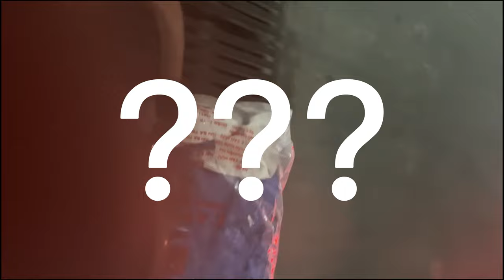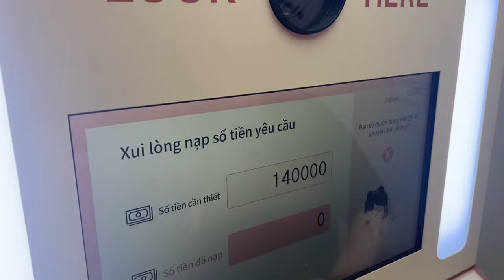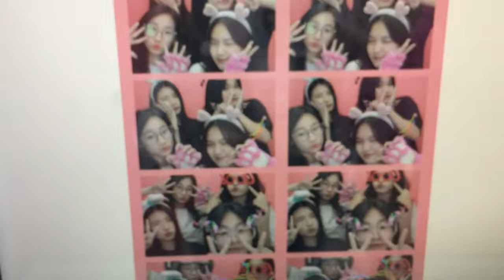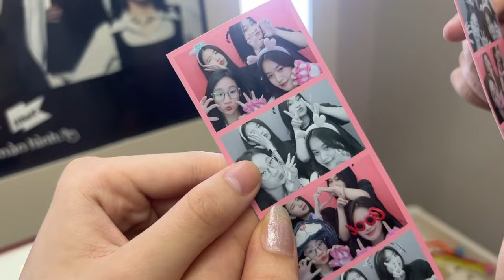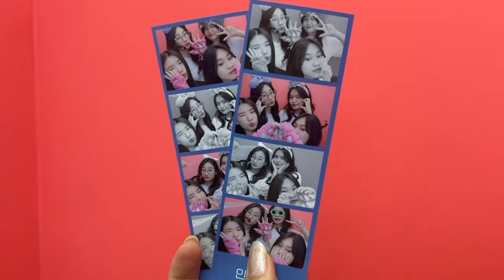ĐI CHƠI VỚI BẠN SAU THI HỌC KÌ | lần đầu chụp photo booth | mytragiang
Sau kì thi cuối học kì thì chúng ta đi chơi thoiiiii !!